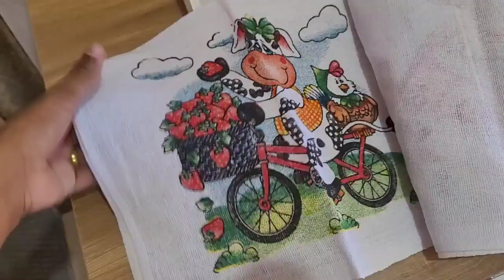VLOG 2 DIAS COMIGO , O BANHEIRO TAVA UM NOJO , ARRUMEI O CABELO + ROTINA ☆□□□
olá meus amores tudo bem com vcs espero que gostem do vídeo de hoje